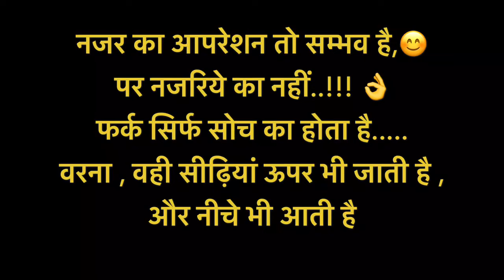Don't be Judgmental. WHY ?? Watch this NOW. Motivational video हिंदीमें.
Being judgmental can lead you to a disastrous life. Always give some time to ask or to understand the situation completely. This will help you to know the other person's perspective. Don't React.  A small story of a kid and his father, which will teach you why you shouldn't be Judgmental.
By - The Better You 2.0

How to be lucky in life? In Hindi with a beautiful story. How to attract good luck?

जिनी और मेनेजर “Genie Vs Manager”- Funniest Management Story in Hindi with English subtitles

inspirational quotes
motivational quotes
hindi video
youtube funny videos
funny videos
happy quotes
motivational stories in hindi
motivational stories
motivational quotes
motivational songs in hindi
motivational thoughts in hindi
motivational speeches
motivational thoughts
motivational videos

inspirational videos for students in hindi
inspirational video for students in hindi
inspiring speech in hindi
inspiring videos for students in hindi
motivating speech in hindi
motivational videos in hindi
popular motivational videos in hindi
most inspirational video in hindi
most inspirational videos in hindi
most inspirational videos for students in hindi
most inspiring speech in hindi
most inspiring video in hindi
most inspiring videos in hindi
most inspiring videos for students in hindi
most motivating speech in hindi
most motivational videos in in hindi
most popular motivational videos in hindi
best inspirational video in hindi
best inspirational videos in hindi
best inspirational videos for students in hindi
best inspiring speech in hindi
best inspiring video in hindi
best inspiring videos in hindi
best inspiring videos for students in hindi
best motivating speech in hindi
best motivational videos in in hindi
best popular motivational videos in hindi
most inspirational videos for students
most inspiring speech
most inspiring videos for students
most motivating speech
best motivation video for success in life in hindi
hindi motivational clips
hindi motivational clips for employees
hindi motivational clips for students
hindi motivational clips for success
motivational clips
motivational clips for employees
motivational clips for students
motivational clips for success
hindi motivational video
hindi motivational video for employees
hindi motivational video for students
hindi motivational video for success
hindi motivational videos
hindi motivational videos for employees
hindi motivational videos for students
hindi motivational videos for success
hindi motivational entrepreneur video
Success Quotes
Motivational Quotes
hindi quotes
motivational film
motivational film in hindi
motivation film
motivation film in hindi
most inspirational film
most inspirational film in hindi
inspirational speech about life in hindi
inspirational videos in hindi
motivational videos
motivational books in hindi
best motivational books in hindi
life change in hindi
life change
change your life
change your life in hindi
mind control
mind control in hindi
best mind control
best mind control in hindi
most mind control
most mind control in hindi
successful
most successful in hindi
motivational videos for success in hindi
Management Stories
Management Short Stories
Management Stories in Hindi
Management Stories in english
motivational speech in hindi
motivational and inspirational video for success in hindi
how to motivate yourself in hindi
Sandeep Maheshwari